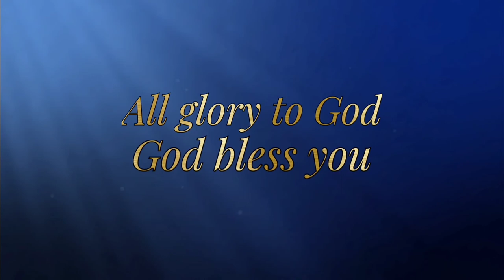The Kingdom Of God. Teaching on Luke 17:20. Roy Silva.